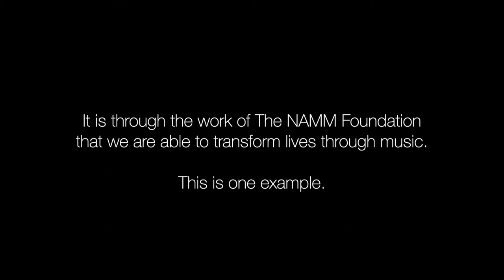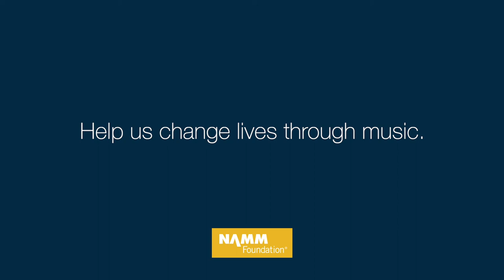NAMM Foundation Grantee Engage Transforms Senior Apartments into Vibrant Centers for Music and Arts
NAMM Foundation Grantee Engage transforms low-income senior apartment communities in Long Beach and San Francisco into vibrant centers for teaching and learning, artistic exploration, and creativity and engagement. Seniors at Long Beach Senior Arts Colony sound off on what music means to them.